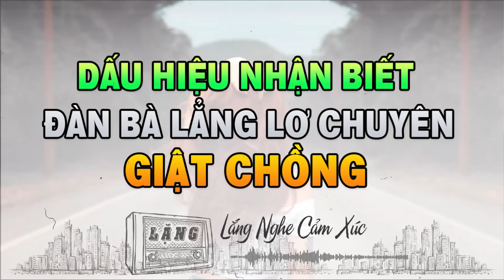DẤU HIỆU NHẬN BIẾT ĐÀN BÀ LẲNG LƠ CHUYÊN GIẬT CHỒNG | PHỤ NỮ 4.0 | Lặng Podcast | Lặng Radio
DẤU HIỆU NHẬN BIẾTĐÀN BÀ LẲNG LƠ CHUYÊN GIẬT CHỒNG | PHỤ NỮ 4.0 | Lặng Podcast | Lặng Radio |
Trong khi đó kiểu đàn bà lẳng lơ thì dù biết đàn ông có vợ con đề huề nhưng cô ta lúc nào tranh thủ đụng chạm cơ thể để dụ dỗ chồng bạn. Đôi khi chỉ là một cái chạm tay nhỏ cũng đủ nhen nhóm một mối quan hệ sai trái đấy. Các bà vợ nhất định phải cẩn trọng.
Nguồn: dkn.news, ntdvn.com, dbctv.org, cafebiz.vn, cafef.vn, eva.vn, phunutoday.vn, phunuvagiadinh.vn,.
Các nội dung khác về PHỤ NỮ 4.0 nổi bật của Lặng Radio :
Nếu có bất cứ vấn đề gì liên quan đến chính sách, nguyên tắc cộng đồng, luật bản quyền, xin vui lòng liên hệ trực tiếp với chúng tôi qua email